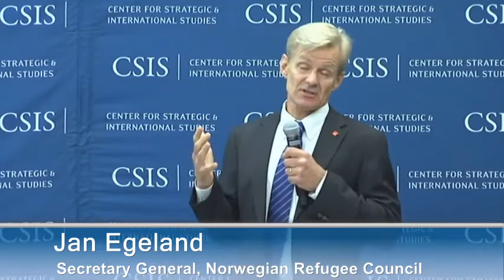Impact of Donor Counter-Terrorism Measures on Principled Humanitarian Action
The CSIS Project on Prosperity and Development cordially invites you to: Impact of Donor Counter-Terrorism Measures on Principled Humanitarian Action
Introductory Remarks by:
Sam Worthington
President & CEO, InterAction
Panel Discussion:
Valerie Amos
Under-Secretary-General for Humanitarian Affairs and Emergency Relief Coordinator, United Nations
Jan Egeland
Secretary General, Norwegian Refugee Council
Ambassador Daniel Fried
Coordinator of Sanctions Policy, U.S. State Department
Ambassador William Garvelink
Senior Adviser, CSIS Project on U.S. Leadership in Development and Former U.S. Ambassador to the Democratic Republic of the Congo
Moderated by:
Daniel Runde
Director of the Project on Prosperity and Development and William A. Schreyer Chair in Global Analysis, CSIS
Monday, October 28, 2013, 10:00 AM to 11:30 AM
C115 Conference Center
Follow @CSIS and @CSIS_PPD for live updates
Despite the global attention to counter-terrorism and human rights issues, the impact of counter-terrorism measures on humanitarian action has not been studied in detail. To address this gap, the United Nations Office for the Coordination of Humanitarian Affairs and the Norwegian Refugee Council released a report in July 2013 entitled the Study of the Impact of Donor Counter-Terrorism Measures on Principled Humanitarian Action. The report takes a comprehensive look at how counter-terror measures are impacting the ability of humanitarian agencies to respond to emergencies, especially in countries on the front lines of the war on terror, and makes recommendations on how to reconcile these measures with the humanitarian imperative.
Join us for a conversation with representatives from the United Nations, the Norwegian Refugee Council, and the United States Government as they discuss the impact of these restrictions in countries such as Afghanistan, Somalia, and the West Bank and Gaza, and in countries of possible future impact, including Mali, Pakistan, and Yemen.
Programs
PROJECT ON PROSPERITY AND DEVELOPMENT, PROJECT ON U.S. LEADERSHIP IN DEVELOPMENT
Topics
DEFENSE AND SECURITY, INTERNATIONAL SECURITY, TERRORISM, ECONOMIC DEVELOPMENT AND RECONSTRUCTION, HUMAN RIGHTS, GOVERNANCE